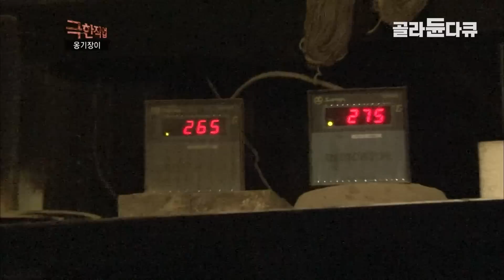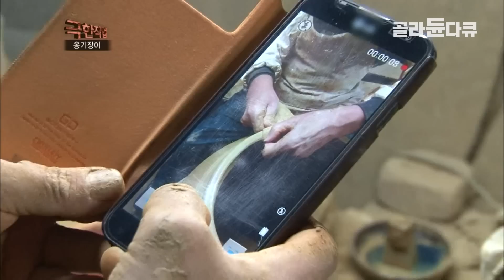‘발바닥이 녹는 것 같아요’ 1200℃ 가마에서 12시간, 장인이 구워 낸 한국의 전통 그릇 | 옹기장이 | 극한직업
※ 이 영상은 2014년 7월 23일에 방송된 ‹극한직업 - 옹기장이›의 일부입니다.

자연 속의 흙, 물, 불, 바람을 통해 빚어낸 그릇인 ‘옹기’는 소박함이 묻어나는 우리 민족의 전통용기다. 1970년대 가볍고 싼 플라스틱 용기의 등장으로 한 때 사라질 위기에 처했으나, 국민소득이 높아진 21세기, 웰빙 바람이 불면서 전통 옹기에 대한 관심이 높아지면서 수요도 다시 증가했다.

찰진 진흙을 빚어 모양을 만들고, 건조하고, 잿물을 입혀 다시 완전히 말리고 나면 가마 속에서 1,200℃ 이상의 뜨거운 고온을 견뎌내야만 비로소 탄생하는 옹기. 이렇게 만들어진 옹기는 미세한 숨구멍이 있어 음식을 오랫동안 보존할 수 있다.

된장이나 고추장을 담는 장독, 맛깔스런 김치를 두고두고 저장해두는 김칫독, 매일 상에서 마주하는 밥과 반찬 그릇까지. 수천 년 동안 우리의 생활 속에서 늘 함께해왔던 옹기.

흙을 고르는 일에서부터 옹기를 빚고 굽는 일까지, 매일 젖은 흙을 만지고 뜨거운 가마를 오가며 하루 종일 땀을 흘리면서도 이 일을 천직으로 생각하는 옹기장이들을 만나본다.

✔ 프로그램명 : 극한직업 - 옹기장이